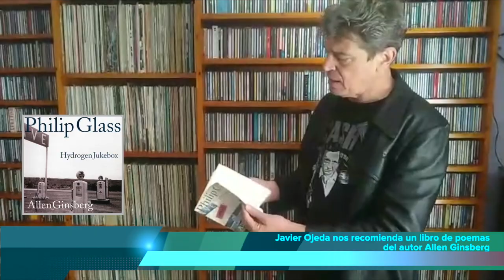Feria del Libro Benalmádena 2021. La recomendación de JAVIER OJEDA